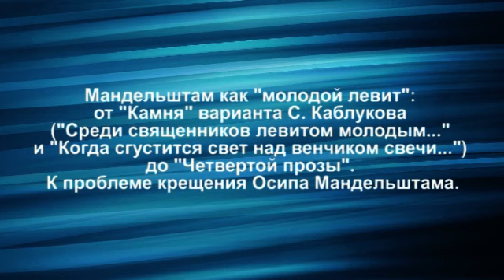Лекция о Мандельштаме профессора РГГУ Леонида Кациса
Лекция российского литературоведа Леонида Кациса, профессора Российского государственного гуманитарного университета.
«Мандельштам как "молодой левит": от "Камня" варианта С. Каблукова ("Среди священников левитом молодым..." и "Когда сгустится свет над венчиком свечи...") до "Четвертой прозы". К проблеме крещения Осипа Мандельштама».
(Из цикла лекций «Лица в русской поэзии первой половины XX века и интеллектуальный контекст эпохи. Маяковский, Мандельштам, Пастернак», прочитанного в ТюмГУ
18--20 марта.2014 года)
"Евразион-ТВ"